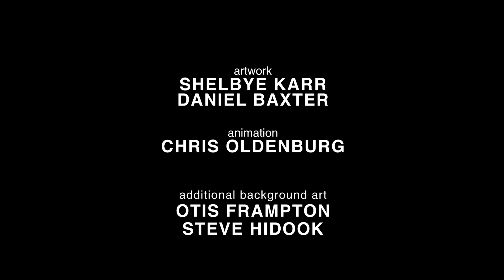How "THE SNYDER CUT" Should Have Ended - Cartoon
How Zack Snyder's Justice League Should Have Ended